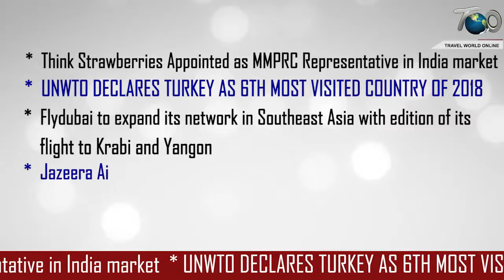News Bulletin || 6th August 2019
Think Strawberries Appointed as MMPRC Representative in India market
UNWTO DECLARES TURKEY AS 6TH MOST VISITED COUNTRY OF 2018
Flydubai to expand its network in Southeast Asia with edition of its flight to Krabi and Yangon
Jazeera Airways to launch first UK connection in last 55 years
Labotessa to open in Cape Town, South Africa